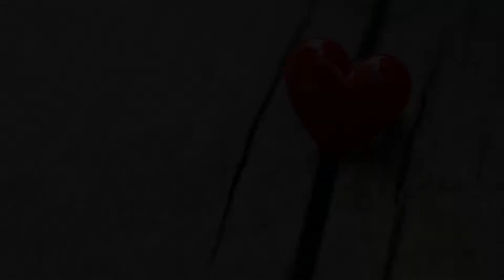Afraid of Alzheimer's Disease? Here's Something You Can Do About It! | Sixty and Me Articles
One of the biggest fears that we have as we age is that we will develop Alzheimer's disease. Fortunately, there are some things that we can do to tip the odds in our favor, as I discuss in this video.

In the Digital Age where almost everyone has access to the Internet, we can be bombarded with information.  A Google search for the statistics related to the risk of developing Alzheimer's in your lifetime returns over 3 million results.

You could pore over them and feed your fear, or you could accept the reality that if you are 60 years old today, the odds of developing Alzheimer's are 4.8%, or in other words, there is a 95.2% chance that you won't develop the disease. Are you still afraid of Alzheimer's disease? Here's something you can do about it:

Honor Your Natural Heart-Head Connection
Exercise Regularly and Eat Intelligently For Brain Health
Exercise Your Brain Socially and Intellectually To Keep Sharp
Build Social Connections to Maintain Neural Connections
Keep Your Focus on Maintaining a Healthy Brain